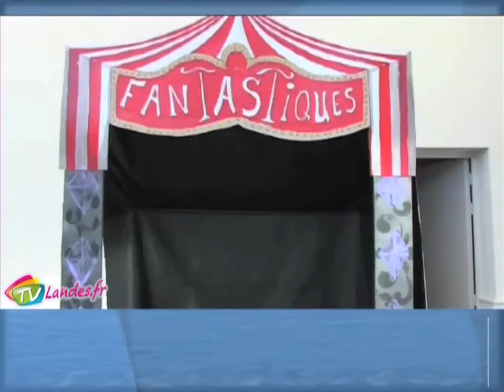Marionettes à Saubion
Marionnettes à Saubion
08 janvier 2013